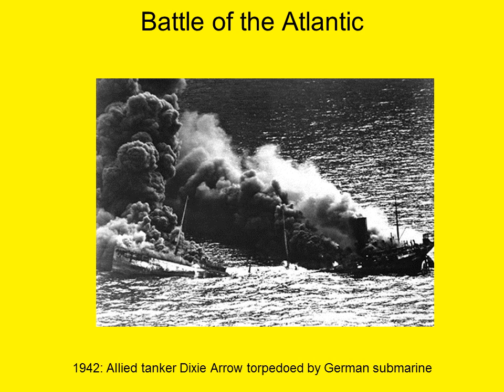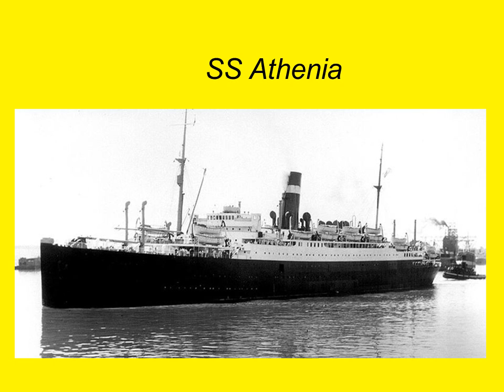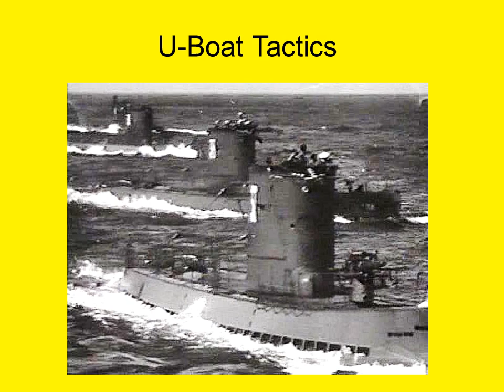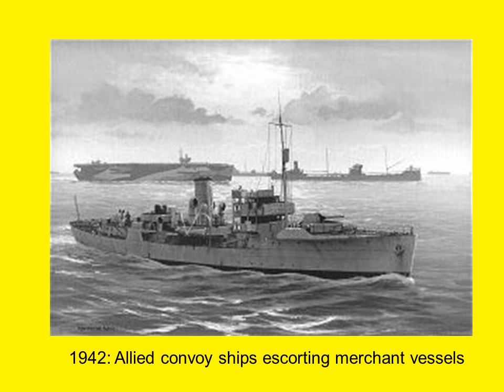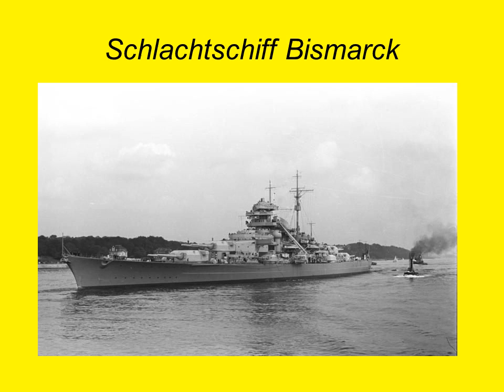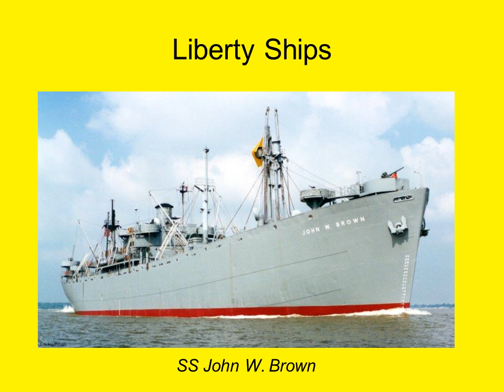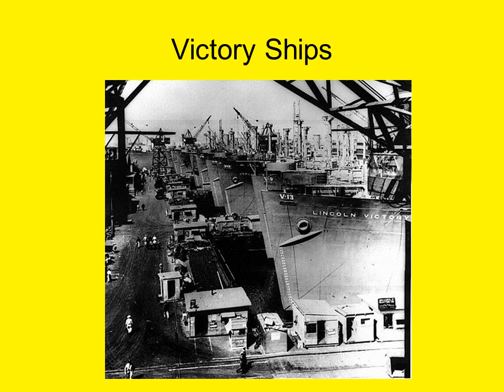Battle of the Atlantic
Battle of the Atlantic lecture